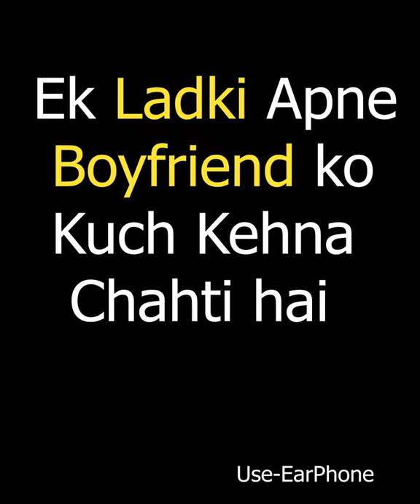Aisi Zeherili Girlfriend se to Bhagwan Bachaye || BF ke liye Mann ki Baat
In this Video Naina tried to say her feeling about her boyfriend. this is the real situation in these days. girl friend boy friend issue.